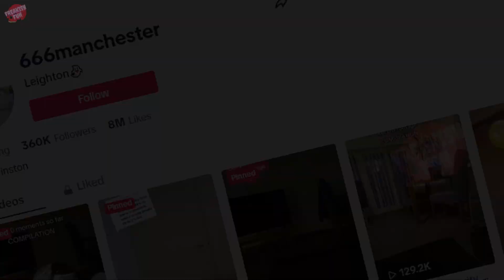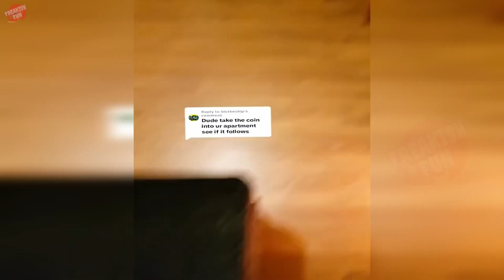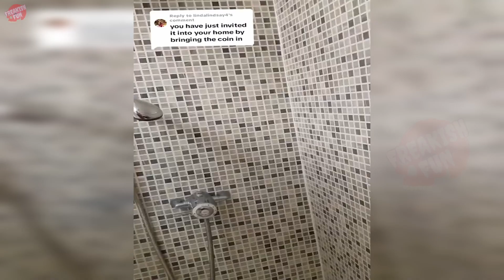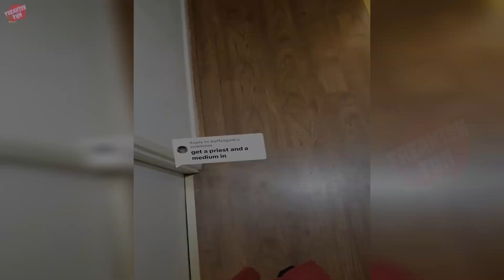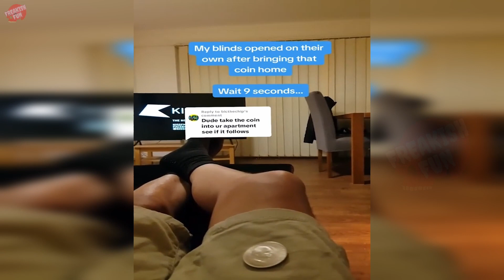Prepare to Be Spooked! 3 Bone-Chilling Paranormal Videos | Freakish Fun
👻 Brace yourself for a hair-raising experience with our latest video on Freakish Fun! 👻

Get ready to dive into the eerie and unexplained as we present three bone-chilling paranormal videos that will send shivers down your spine. From ghostly presence to unexplained phenomena, these encounters will leave you questioning the boundaries of reality and the mysteries that lie beyond.

🎥 **Highlights of Bone-Chilling Paranormal Videos:** 🎥

- Witness spine-chilling ghost activity captured on camera.
- Experience unexplained events and paranormal activity that defy rational explanation.

Whether you're a skeptic or a true believer, these paranormal encounters are sure to leave a lasting impression and ignite your imagination.

Are you ready to confront the unknown? Watch "3 Bone-Chilling Paranormal Videos" now and prepare to be spooked! 🕯️👁️‍🗨️